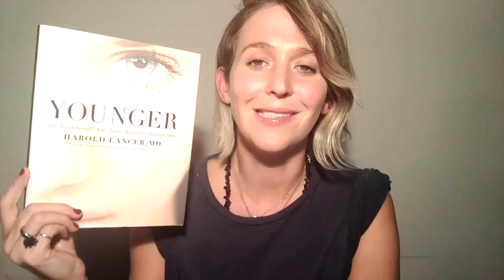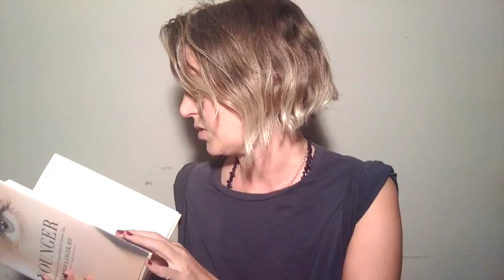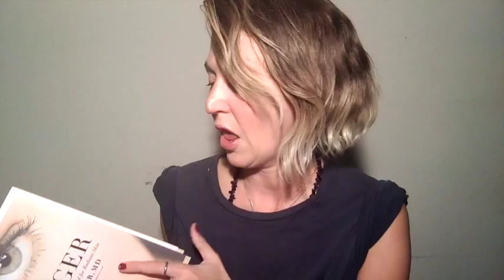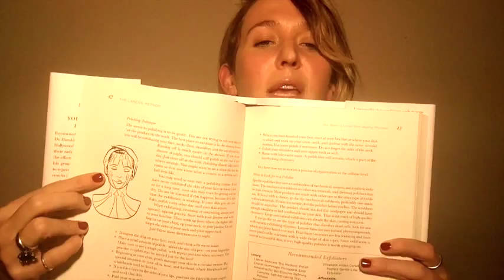The Fountain of Youth: Younger By Dr. Harold Lancer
This book lays out Dr. Lancer's LAncer Method in it's entirety! It's truly the fountain of youth covering everything from skincare to diet, exercise and breathing techniques! I love it and have been reading a chapter a night until I have the bits I want to incorporate memorized.  I learned so much on the education side too of what is causing my acne and wrinkles. Def worth the $25 purchase! My other fave thing about this book is the budget product recommendations in case you are not able to afford the Lancer skincare products...